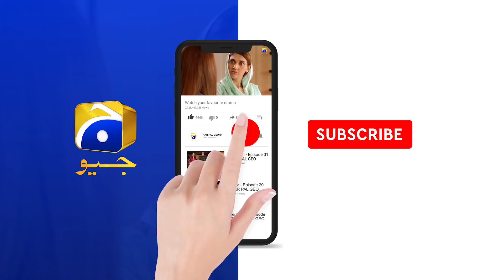Mohabbat Chor Di Maine | Ep 31 | Best Scene 07 | HAR PAL GEO